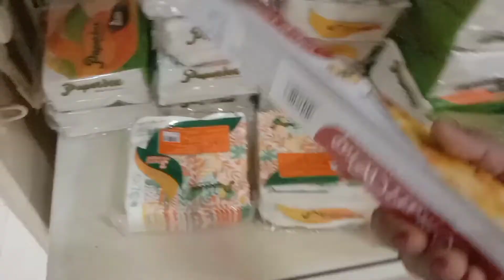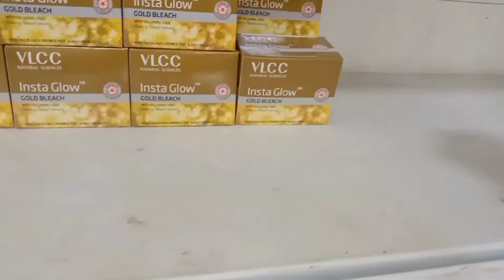my 🌸 daily routine my🙋🏻‍♀️ lifestyle vlog //Preeti family vlog and food//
🌺hello friends 🌺